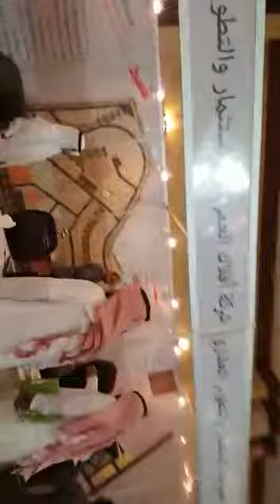NPTAN INTERNATIONAL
Organisation :

Nptan International For Advertising And Exhibition